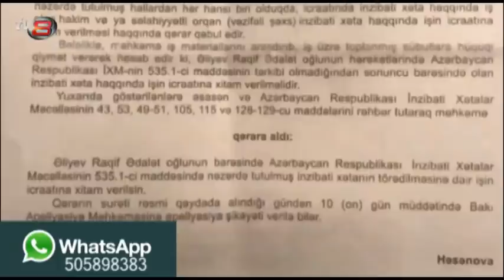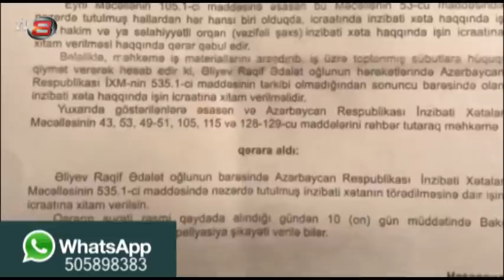Jurnalistdən polisə: "Niyə mənə şər atırsan, ayıb deyil?"